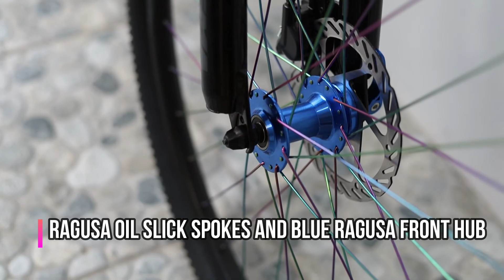Totem Aprila Bike Check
Custom Built Totem Aprila 27.5 Small (Ladies Bike)
- IXF 1x Hollow Crank (Brand New)
- Shimano Alivio 9speed RD (Used)
- Shimano Altus Shifter (Used)
- Shimano 9speed Cogs (Used)
- Logan Hydraulic Brakes (Brand New)
- Ragusa 32h Hubs Cassette Type (Brand New)
- Ragusa Oil Slick Spokes and Nipples (Brand New)
- Sagmit Handle Bar cut to 660mm (Brand New)
- Truvativ Short Stem (Brand New)
- Truvativ Seatpost (Brand New)
- MOB Saddle (Brand New)
- Cateye Wireless Cyclocomp (Used)